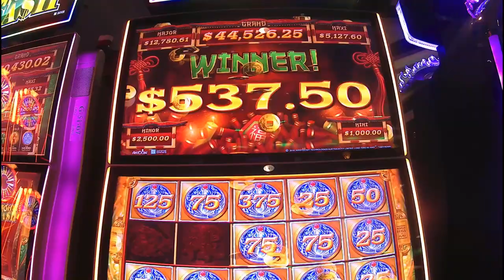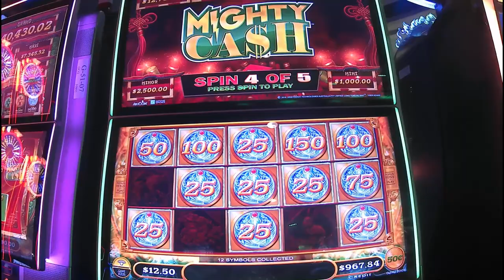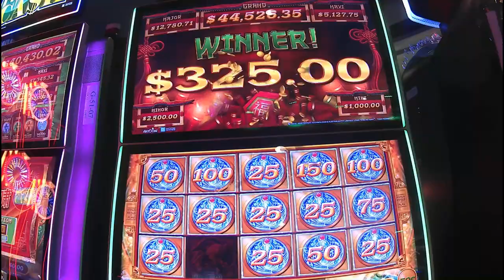Mighty Drunk/ Mighty Cash Bonus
This was a While back when i was on my Winning Streak ,, Decided to post it